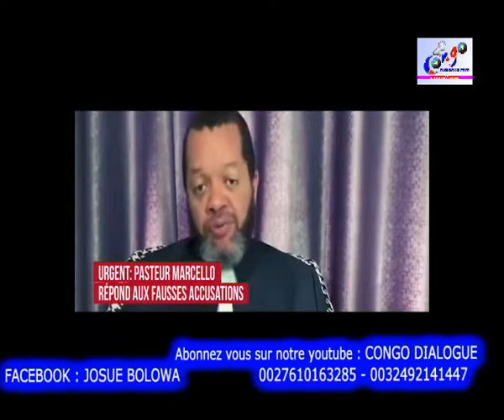PASTEUR MARCELLO TUNASI ÉCLAIRCI LE DOSSIER DU PARCELLE DE L'ÉGLISE ET PARDONNE LES ACCUSATEURS